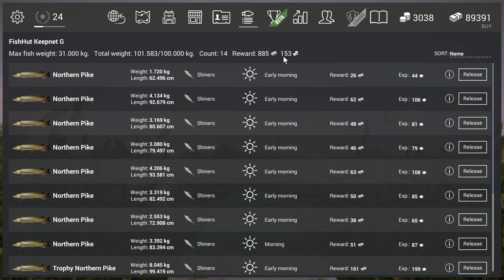Fishing Planet game, How To Catch The Unique Northern Pike In Michigan Bobber Guide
Sunny 5-9 Am Partly Cloudy 10-1 pm Cloudy 8-10 Am